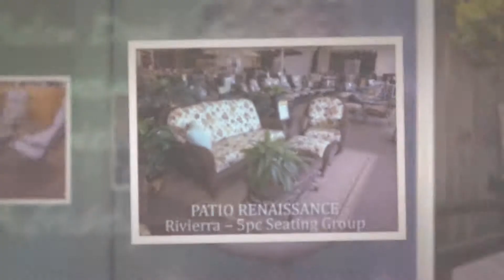Outdoor Furniture Columbus, OH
Looking for Quality Leisure Patio furniture? Seasonal Concepts has the perfect set for you! We've packed our 7500 square foot showroom with the highest quality patio furniture brands you trust! Such as Homecrest, Patio Renaissance, Woodard,Cabana Coast, and many more. If you have a unique vision for your space, our experienced staff is more then happy to help you place a Special Order to complete your outdoor living space!

Christmas on your mind? Starting October 1, our showroom transforms into a winter wonderland! With over 100 artificial pre-lit trees, as well as all the other holiday trimmings in our showroom, Seasonal Concepts Shines during the holiday Season!

Proud to be called Central Ohio's largest patio furniture and Christmas retailer for over 40 years! Quality and Selection is our Goal!